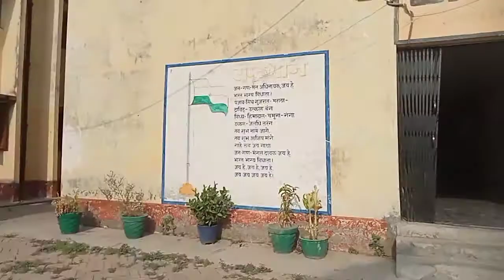My Hostel canteen blog video and my practical exam blog.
Under section 107 of the copyright act 1976 allowance is made for '' fair use '' for purpose such as criticism , commenting , news reporting teaching , scholarship , and reseasrch . fair use is a use permitted by copyright statue that might other wise be infringing . non profit , education or personal use tipe the balance in favour of fair use .

Credit by NCS music